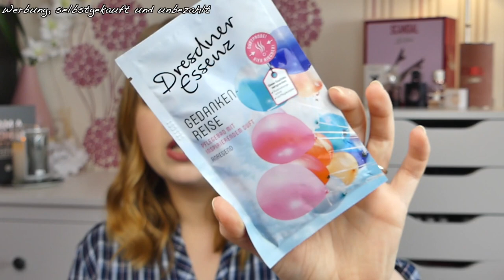Beautyinventur | #2 | Badezusätze | sabrina_beauty_and_more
[Werbung, selbstgekauft]

heute gibt es den zweiten Teil meiner Beautyinventur 🧚🏻‍♀️

Sabrina

FRIEND32469